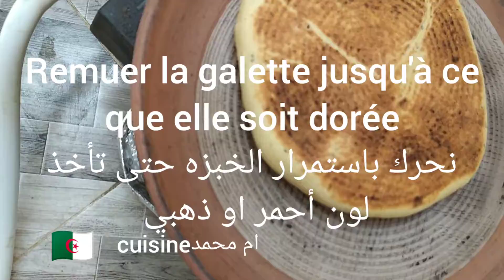كسره لخميره او المطلوع🇩🇿 جميع اسرارها 👌 matlou3 ,khmira , kasrat el tajine simple et facile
السلام عليكم متابعيني الاعزاء وصفة اليوم هي نوع من أنواع الخبز خبزالمطلوع الجزائري يصنع في البيت نتمنى تجربوها دمتم اوفياء للقناة 🌹🌹🌹🌹